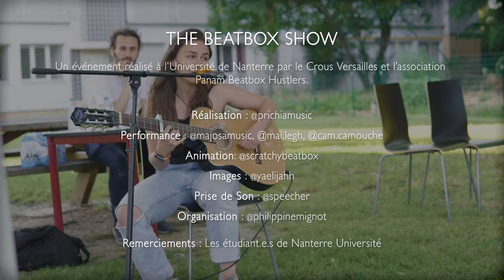The beatbox Show Aftermovie I Crous Versailles Students Show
Crous Versailles x Paname Beatbox Hustlers Aftermovie Beatbox Event.
The students of this video, Camille, Marie-Lou, Aby & Gabin grabbed the mic and performed for the first time on stage at Nanterre Université, after 1 year of online lessons with @prichiamusic.

Give them some support!
Camille: @cam.camouche
Marie-Lou: @mai.legh
Gabin: @majosamusic
Aby: @iamabyqueen

Live sound engineer: @speecher
Video shoot & edit: @yaelijahh

Paname Beatbox Hustlers is an association of musicians & friends dedicated to promote the art of beatboxing through solo & loopstation battle events, concerts, collaboration projects with other cultural movements or public institutions to provide masterclasses, lessons and just do. We strive to help people reach excellence through creation, dedication & sharing.